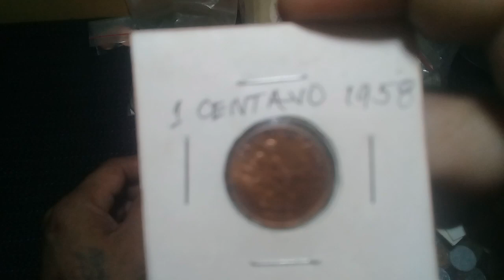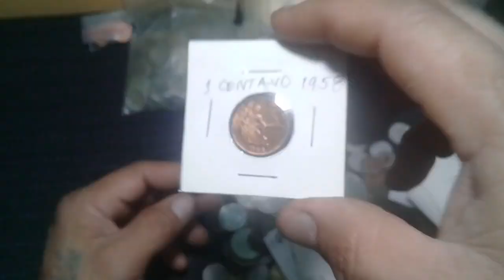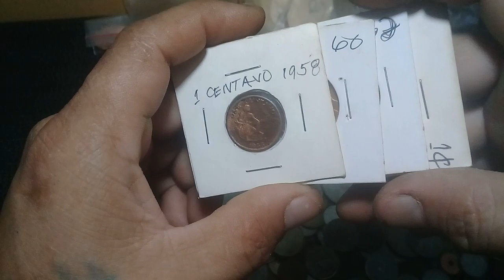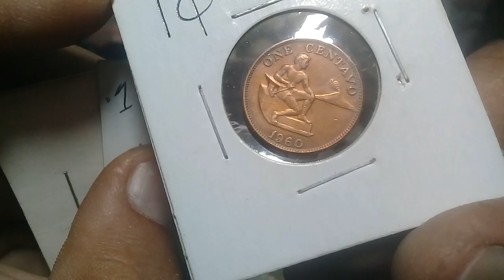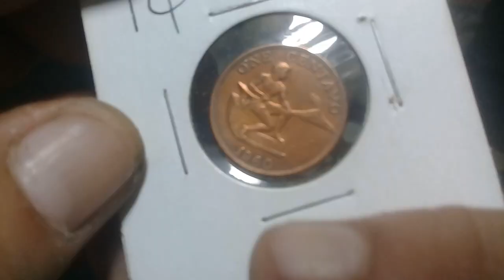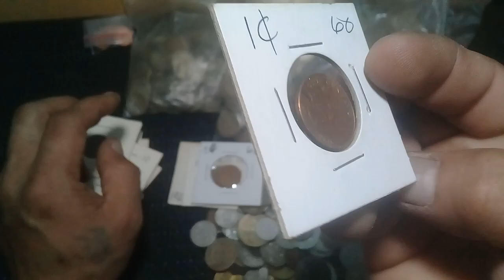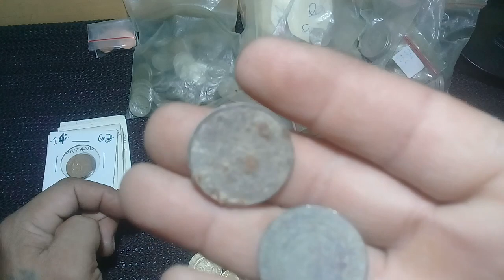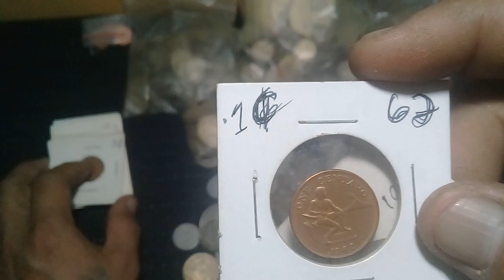1 centavo 1958, 1960,1962, 1963 price complete series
Country  Philippines
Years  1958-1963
Value  1 Centavo (0.01)
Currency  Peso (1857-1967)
Composition  Bronze
Shape  Round
Orientation  Coin alignment ↑↓

Obverse
Shield of arms, ribbon below with motto
Lettering:
CENTRAL BANK OF THE PHILIPPINES

Reverse
Male seated beside hammer and anvil. An active volcano (Mt. Mayon) on right in background, date below
Lettering: ONE CENTAVO 1960
Edge

Plain
MINTAGE  PRICE
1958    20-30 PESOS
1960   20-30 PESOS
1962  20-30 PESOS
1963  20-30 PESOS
UNCIRCULATED = 50-60 PESOS